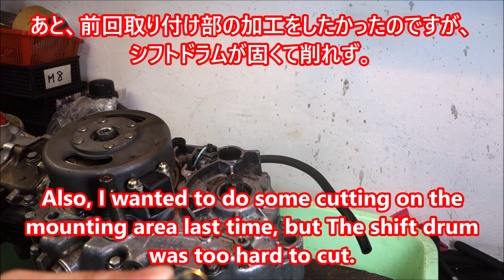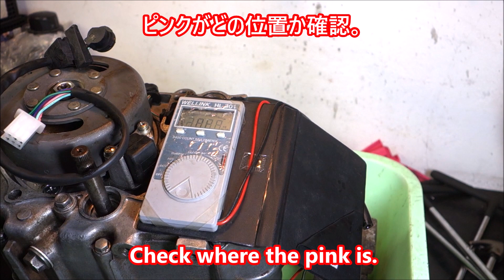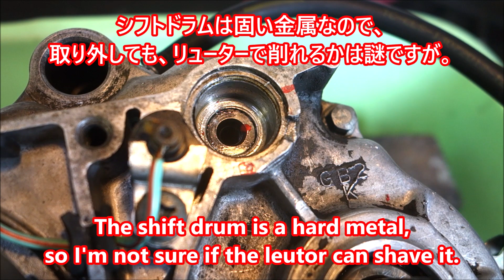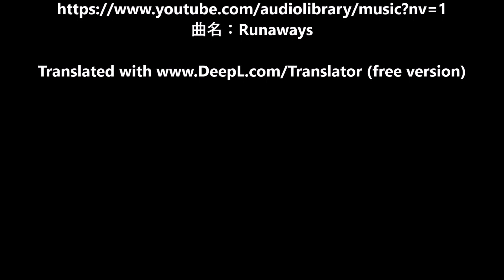シャリー エンジン整備＃4 ギアインジケーターは付くか確認 Check if the gear indicator is attached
どうも、ベトナム在住の浮津です。

もうすぐ娘が高校生。
高校に行くようになったら、シャリーで通学させるかもしれないので、今のうちに不具合を修理。

このシャリーはニュートラルストッパーがうまく働かないので、エンジン分解整備です。

今回も寄り道。
以前、角目カブにギアインジケーター付けたんですが、同じ部品使って、シャリーのトップギア(3速）が判るようにしたいのです。
シャリーは3速なので、4速用の部品では、全部のギアが判るようには出来ないのですが、1つだけなら出来るはずなんです。

ちなみに、スーパーカブ4速に付けたときの様子はこちら。

Super Cub 角目4速カブにギアインジケーター 前編

Super Cub 角目4速カブにギアインジケーター 後編

まあ、今回取り付けはせず、位置確認だけです。

シャリー　エンジン整備＃1　確認＆エンジン下ろし

シャリー　エンジン整備＃2　エンジン丸洗い（笑）

シャリー　エンジン整備＃3　オイルシール取り外し工具

Hi, I'm Ukitsu, living in Vietnam.

My daughter will soon be in high school.
When she goes to high school, I might let her take the Chaly to school, so I fixed the problem while I can.

The neutral stopper doesn't work properly on this Chaly, so I had to disassemble the engine.

Another detour this time.
I put a gear indicator on a square Light Cub before, and I want to use the same part to show the top gear (3rd gear) on the Chaly.
Since the Chaly is a 3-speed bike, I can't use the same part for a 4-speed bike to make all the gears visible, but I should be able to use just one.

By the way, here's what it looks like when attached to a Super Cub 4-speed.

Well, I'm not going to install it this time, just to check the position.

曲名：Runaways

0:00　シャリーにもギアインジケーター付けたい
0:26　シャリーは3速なので、トップギアが判るようにしたい
2:17　シフトドラムの位置確認
7:06　マーキング完了